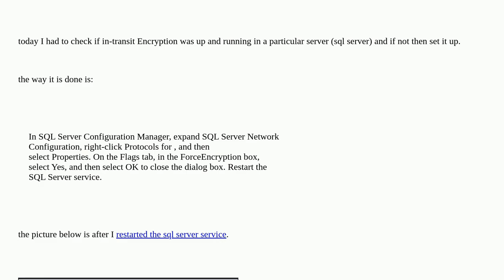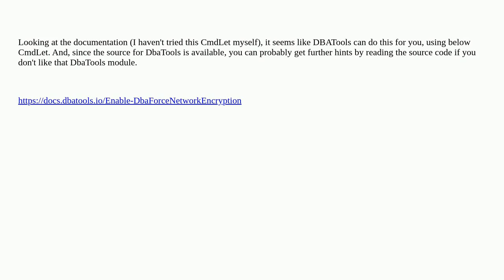Dba: how to set in-transit encryption sql server?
how to set in-transit encryption sql server?

A special thanks goes out to the awesome community

  powershell automation encryption sql-server dbatools